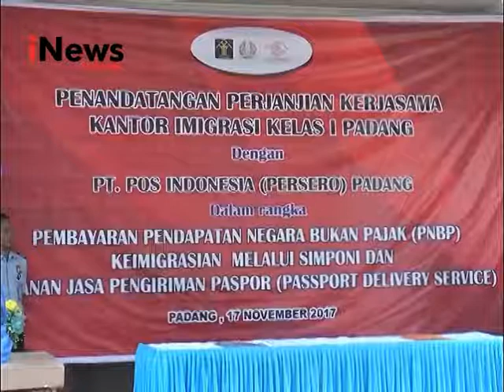EFISIEN WAKTU IMIGRASI PADANG KERJASAMA DENGAN PT POS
UNTUK MEMUDAHKAN MASYARAKAT DALAM PENGURUSAN PASPOR/ KANTOR IMIGRASI KELAS I A PADANG BEKERJA SAMA DENGAN PT POS PERSERO DALAM HAL JASA PENGIRIMAN LANGSUNG KEALAMAT/ DIHARAPKAN HAL INI DAPAT MENGIRIT BIAYA SERTA WAKTU DALAM PENGAMBILAN PASPORT BAGI WARGA YANG BERLOKASI JAUH//